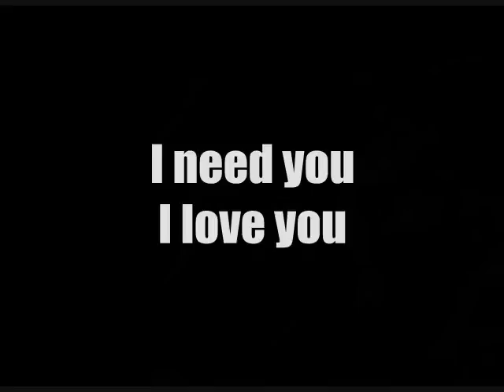「L.O.V.E 」 SONG SEUNGHEON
「宿命」 「戀歌」 Making